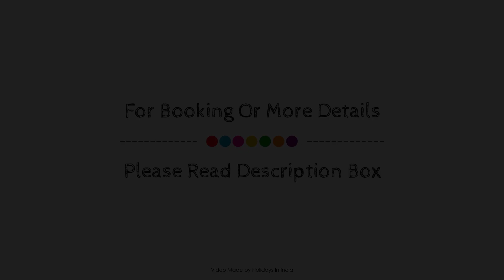Collection O 1352 Hotel Desert Moon, Jaisalmer, India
About Property:
OYO 1352 Hotel Desert Moon is conveniently located in the popular Ram Kund area. The property offers guests a range of services and amenities designed to provide comfort and convenience. Facilities like free Wi-Fi in all rooms, room service, airport transfer, newspapers are readily available for you to enjoy. Towels, mirror, fan, internet access – wireless (complimentary), smoking policy – non-smoking available can be found in selected guestrooms. The property offers various recreational opportunities. For reliable service and professional staff, OYO 1352 Hotel Desert Moon caters to your needs.
Searching For
1. Collection O 1352 Hotel Desert Moon - Jaisalmer
2. Collection O 1352 Hotel Desert Moon - Jaisalmer Virtual Tour
3. Collection O 1352 Hotel Desert Moon - Jaisalmer Rooms
4. Collection O 1352 Hotel Desert Moon - Jaisalmer Amenities
5. Collection O 1352 Hotel Desert Moon - Jaisalmer Videos
6. Collection O 1352 Hotel Desert Moon - Jaisalmer Offers
7. Collection O 1352 Hotel Desert Moon - Jaisalmer Deals
Audio Credit:
Track Title: Reasons To Hope
Artist: Reed Mathis